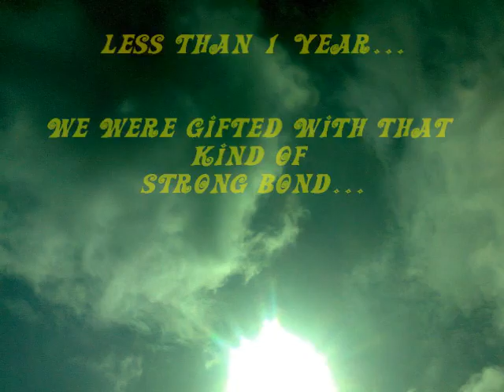cp3t11(trailer).wmv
Hehe...klas mek org..kau pa tauk? video first sa edit. jgn mare aaa :D

Music used; "Grief" - Takahito Eguchi
( I love Trinity Blood)

Stay peace and sayonara..